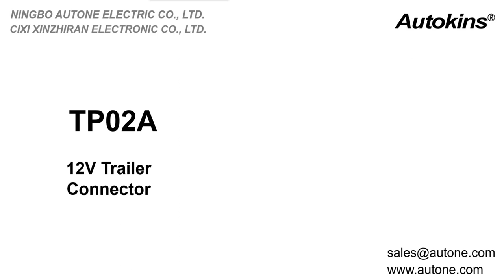Autone TC221S 12V/7 to 13 Pin Trailer Spiral Wire Assembly with TPU Jacket TP02A&TP01A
This is a 7 pin trailer cable for 12V application in line with Standard ISO1724, ISO3732 and ISO11446. The connectors of 7 pin trailer plug adapter are TP02A and TP02E plug.This trailer cable can quickly connect the power supply on the trailer and the front car, convert the power signal, display different signal lights in different hole positions, simple and easy to understand and easy to install.
The materials are Oxygen-free Copper and TPU.